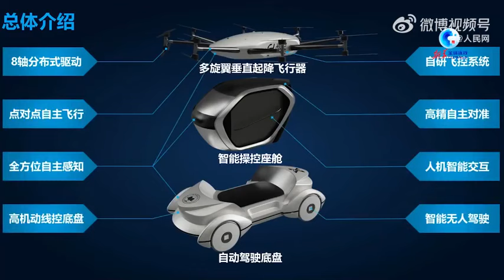會飛的汽車來了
【研製成功！ 會飛的汽車來了#】日前，由中國工程院院士項昌樂團隊研發的載人級兩座智能分體式飛行汽車工程樣車發布。據介紹，該飛行汽車具有充分發揮近地飛行器與地面行駛底盤各自優點、智慧交通優勢、最優化能量效益的特點，可實現人員、貨物空地轉運的無縫銜接，具備更大的靈活性。想試試嗎？

來源：央視新聞